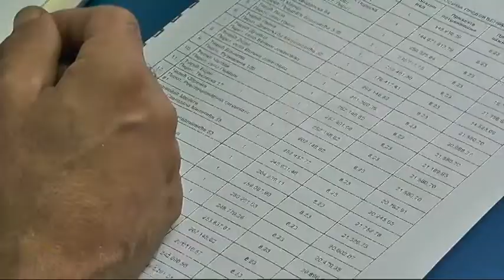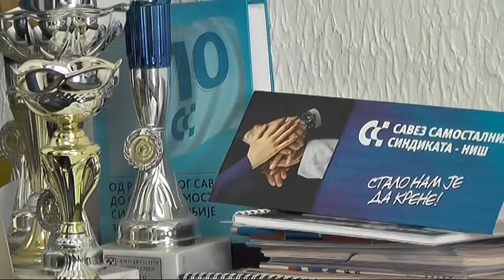ISPLATA DELA POTRAŽIVANJA RADNICIMA ''AHA MURE PRVI MAJ'' 2018 26072018